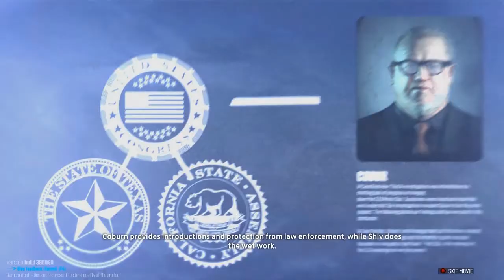The Crew, nos premières impressions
Retrouvez nos premières impressions sur la beta PC de The Crew, prochain jeu de course d'Ubisoft qui débarquera dans nos vertes contrées le 12 novembre 2014.